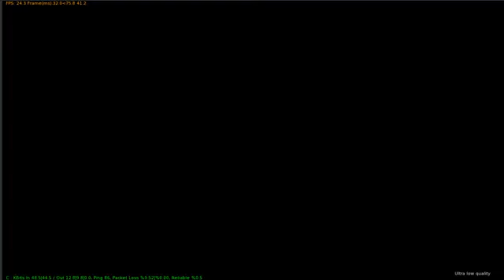[PL] Linux gry :War Thunder (wine)